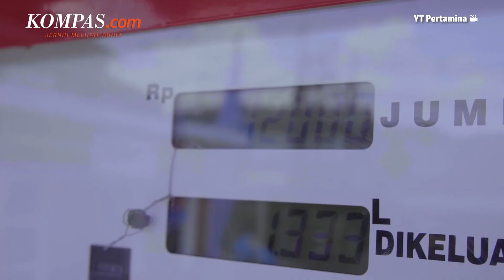Hati-hati! Ini Bahaya Goyangkan Mobil Saat Isi BBM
Menggoyangkan kendaraan saat mengisi BBM mungkin menjadi kebiasaan bagi sebagian orang. Banyak orang yang berfikir jika menggoyangkan kendaraan saat mengisi BBM akan membuat bahan bakar memenuhi tangki dengan maksimal. Padahal BBM adalah zat cair yang sifatnya akan memenuhi ruang. Pihak Pertamina juga mengatakan bahwa tidak ada gunanya menggoyangkan kendaraan waktu mengisi BBM, malah justru menggoyangkan kendaraan waktu pengisian BBM akan berdampak negatif.

Penulis : Penulis Muhammad Fathan Radityasani
Penulis Naskah: Hanindiya Dwi Lestari
Narator : Hanindiya Dwi Lestari
Video Editor : Menika Ambar Sari
Produser: Yusuf Reza Permadi